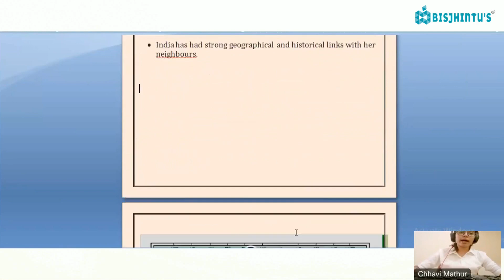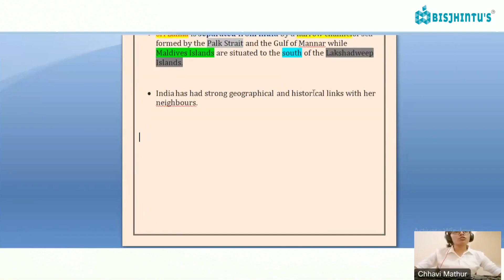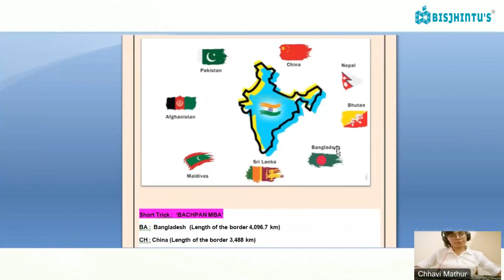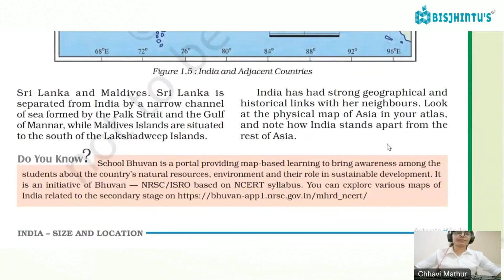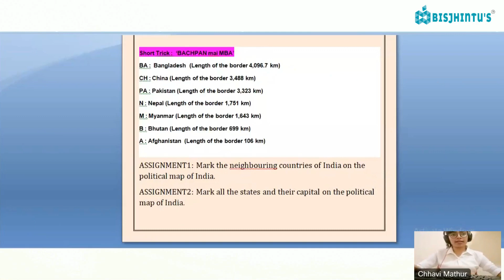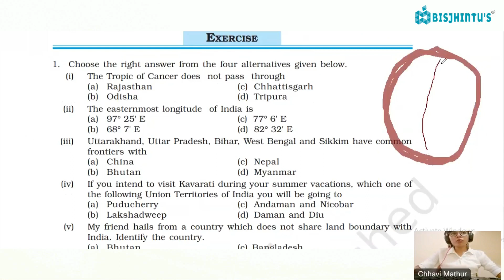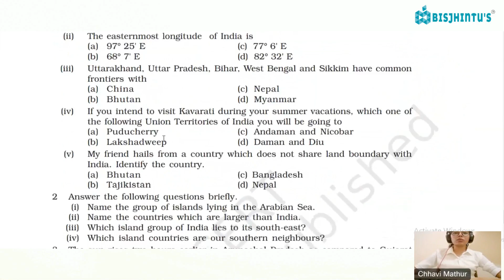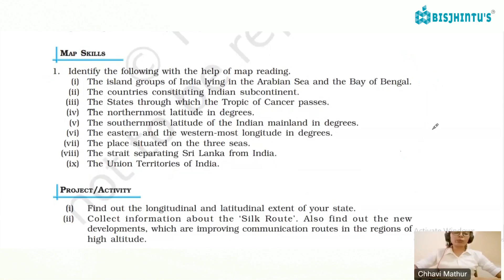India Size And Location 2 | Class 9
Welcome to our Class 9 Geography lesson on "India: Size and Location." In this video, we'll take an exciting journey to understand India's vastness, diversity, and its strategic geographical location. From the towering Himalayas to the vast Deccan Plateau, we'll explore India's physical features and discover how its location influences its climate, trade, and more.

📚 Topics Covered:
🔹 India's Size and Extent
🔹 Geographic Features – Mountains, Plateaus, Plains, and More
🔹 India's Neighbors and Strategic Location
🔹 Influence on Climate and Trade
🔹 Significance in History and Contemporary World

Whether you're a student preparing for exams or simply curious about India's geography, this video will provide valuable insights.